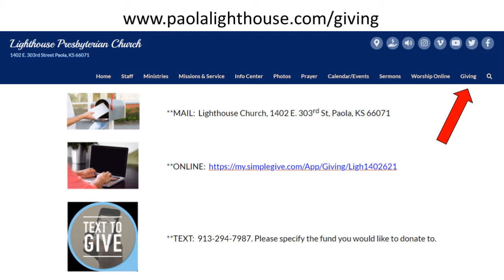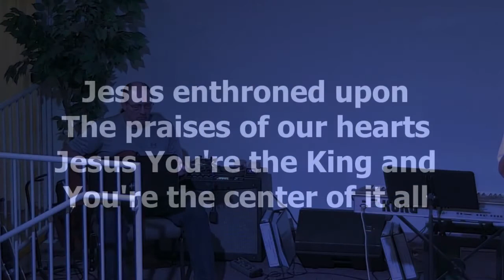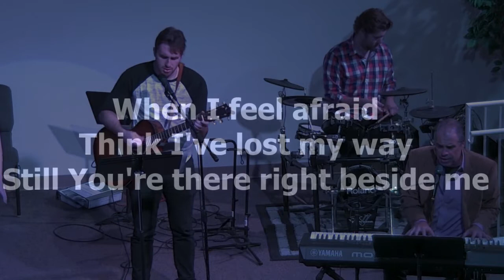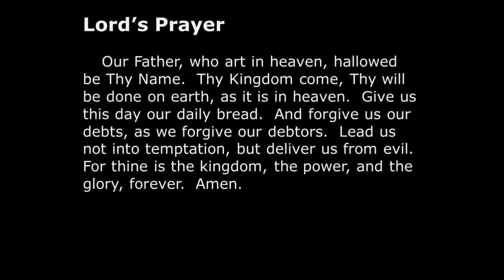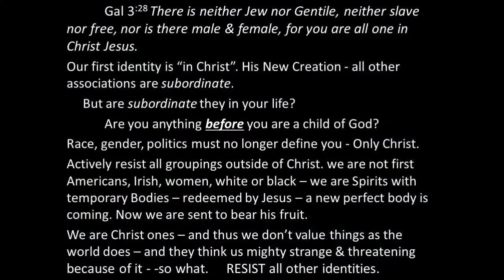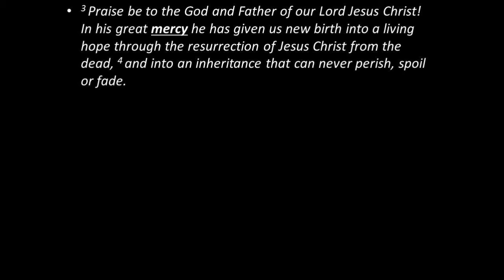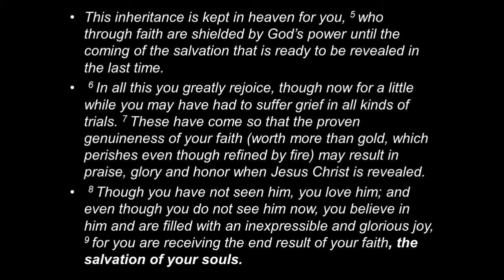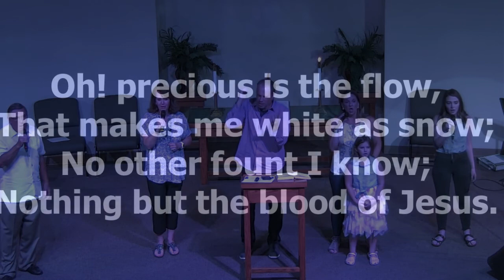July 12,2020 Service